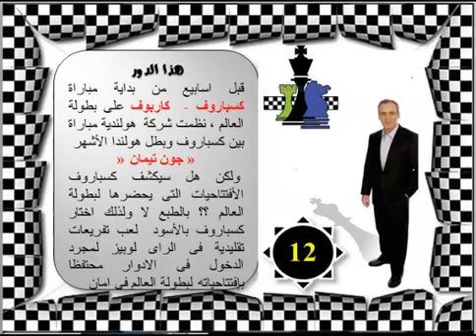كسباروف مدربك للشطرنج 12 ( رحلة الخيول فى هولندا !! ) instructive chess games